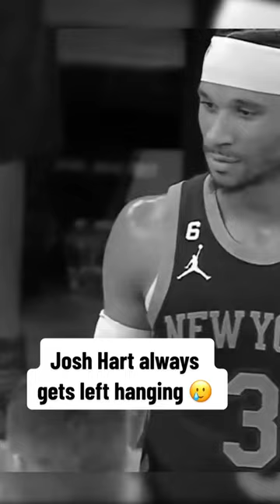Pain 😭 | shorts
Tough love for Josh Hart is pain 😭